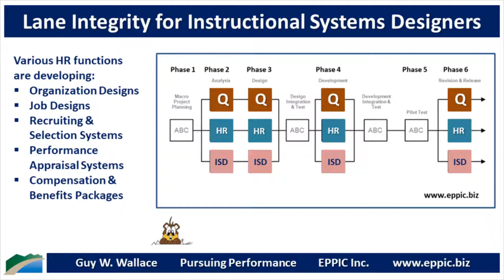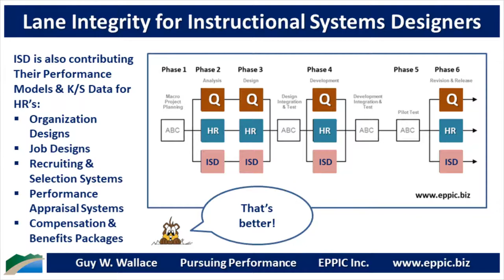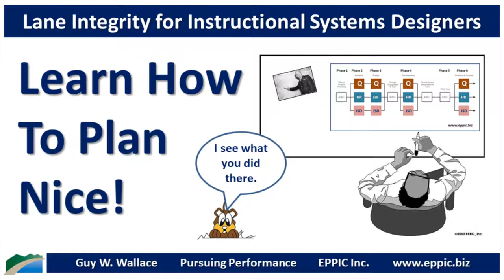Lane Integrity for Instructional Systems Designers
ISD follows the leaders in major change initiatives; but they can also provide valuable support to other functions and departments.